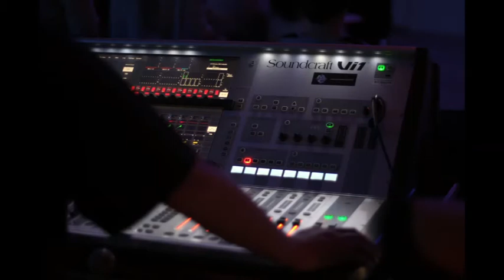Blues Himmel "Am Horizont"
CD Party am  05.12.15, Festhalle Zweibrücken, mit den Gästen: Barbara Müller (Akk), Magic Tam Tam und Dynamite Daze.